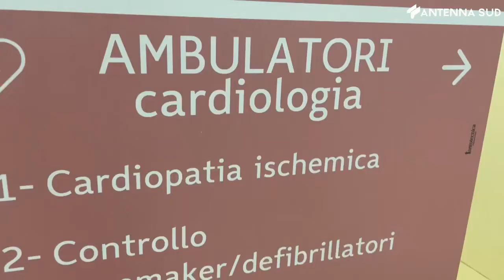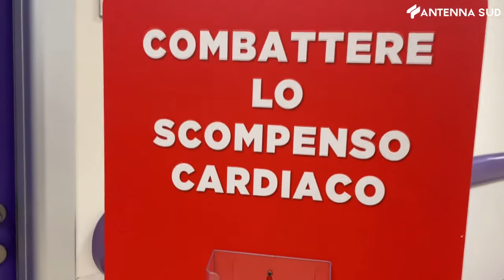28 giugno 2021 - Riuniti di Foggia, prevenzione dello scompenso cardiaco